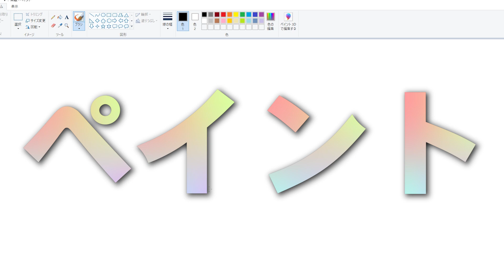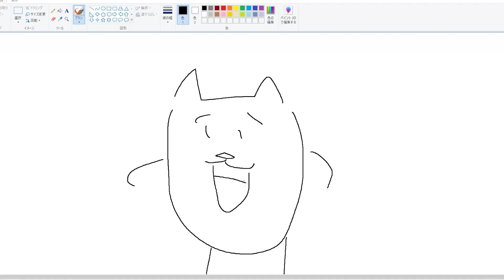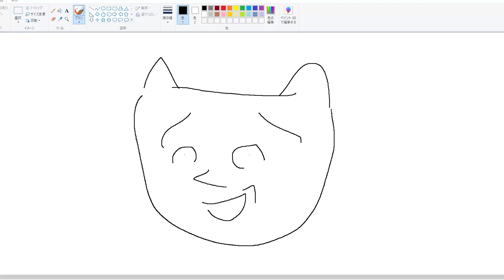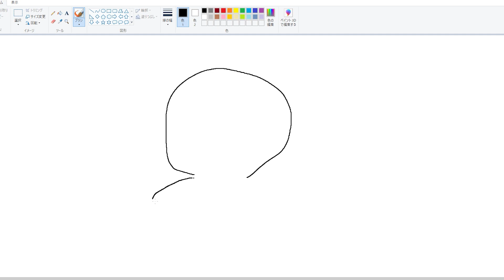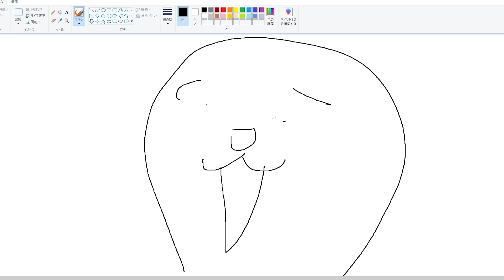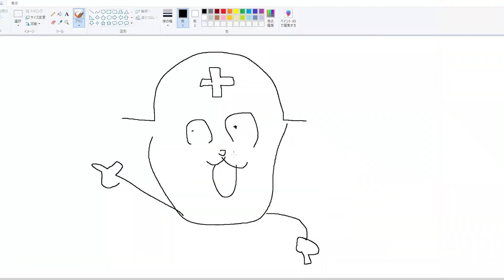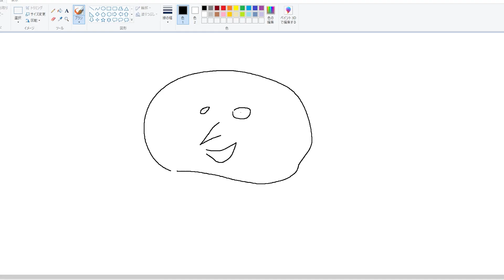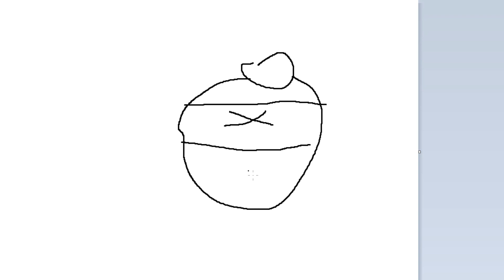「1キルする度に1つ絵を描く縛り」で"芸術家くらら"爆誕しました【フォートナイト/Fortnite】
↓メンバー限定配信の通知はこちらのtwitterアカウントで行います

クリサポ: BG-KURARA

・LEVEL∞（レベルインフィニティ）

▼限定グッズの購入はこちらから！

前回の動画

爆裂強化が入った「サウンドエフェクト」が完全に"ウォールハック"な件について【フォートナイト/Fortnite】

新武器「コンバットピストル」で縛ってみたけど、何が違うのこれw【フォートナイト/Fortnite】